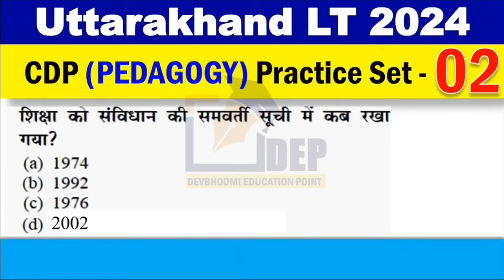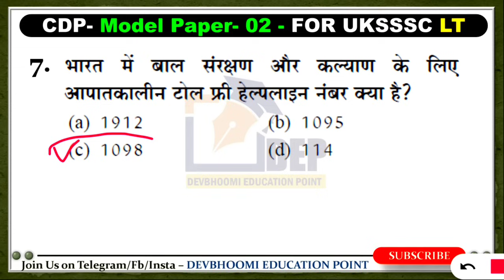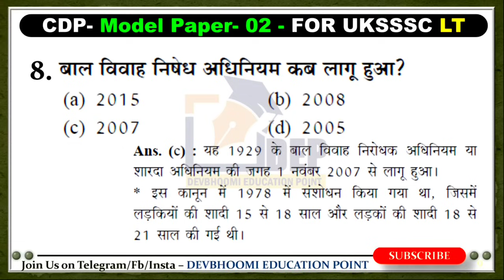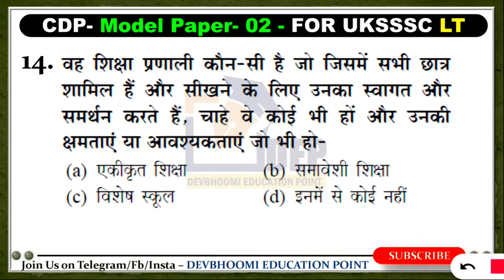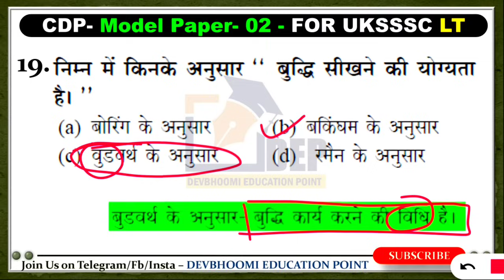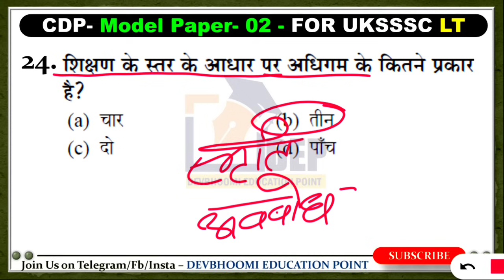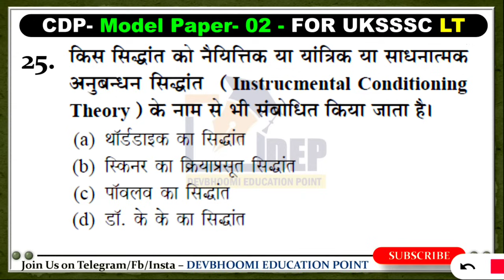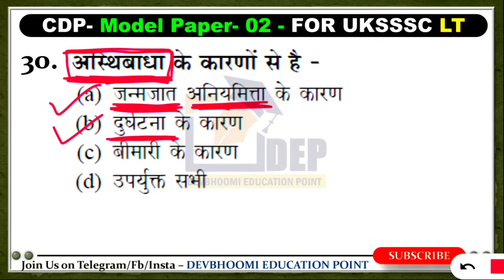Uttarakhand LT Practice Set-2 | LT MCQ For Paper First | CDP Practice Set-2 | TGT 2024 Preparation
About this video : dosto iss video mein humne uttarakhand lt ke liye paper first ki oreparation ke liye top most important pedagogy cdp ke mcq questions ko discuss ki0ya hai... Ye question answer apke exam ke liye kafi mahatwapurn honge.